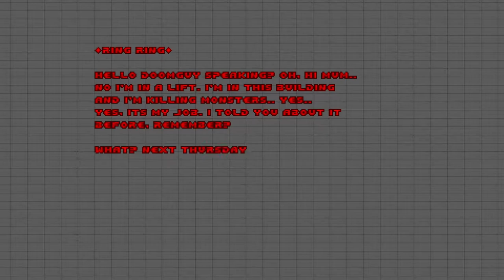Going Down [2] MAP06-MAP09 // The Library is Closed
Some tricky maps, to be sure. I'm not at all surprised I didn't come back after I first tried this in 2019.

00:00 MAP06: Painframe
07:53 MAP07: Bad Reception
13:36 MAP08: Hide and Seek
18:38 MAP09: Broken Records